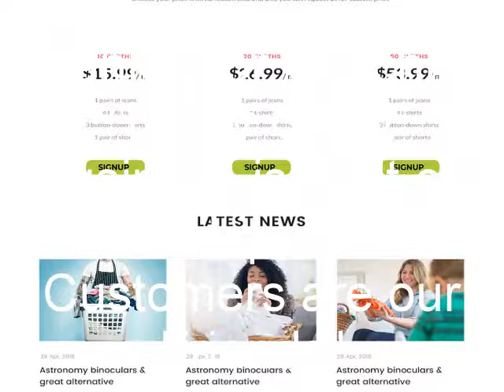Mousecrafted Langding Page Design